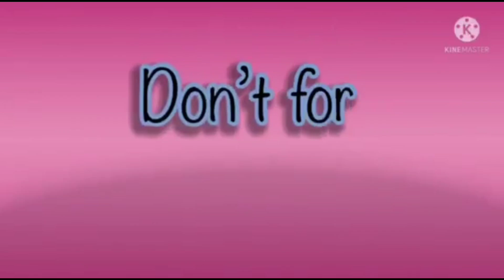super wow amazing blur effects in hickory dickory docks for kids super simple song 2024